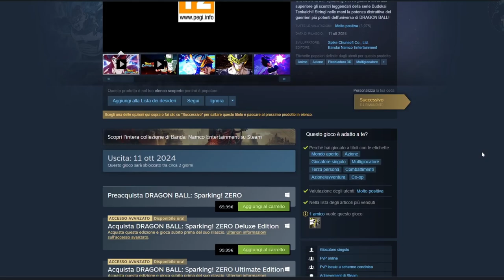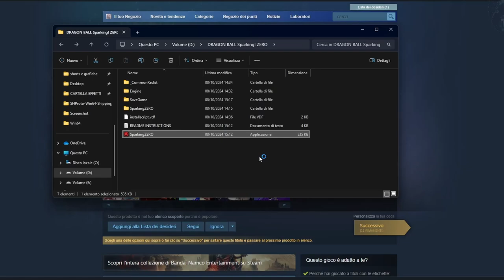COME METTERE LA LINGUA ITALIANO SU DRAGON BALL SPARKING ZERO! (VIDEO A SCOPO ILLUSTRATIVO)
MIO REFCODE:563685ph1

PC:
MOBO: B450 GAMING PLUS
CPU: R5 3600
GPU: 1660 SUPER
RAM: 16 GB
CASE: 4000D AIRFLOW CASE CORSAIR

VIDEO TUTORIAL
               GAMES---TECH---MICROSOFT